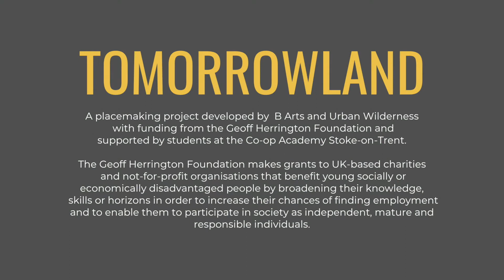Urban Wilderness - Tomorrowland (Short)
Tomorrowland was a placemaking project developed by B-Arts and Urban Wilderness with funding from the Geoff Herrington Foundation and supported by students at the Co-op Academy Stoke-on-Trent.

Students learned to use construction tools to construct a house structure with pallets to reimagine design and construction of future homes.

With thanks to Martin Evans and Ross Ankers for technical advice and support.